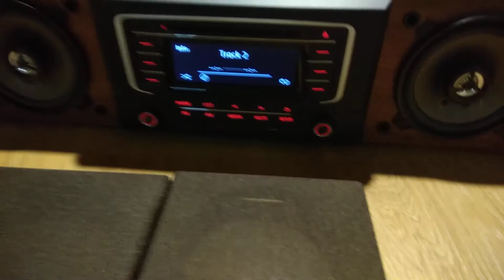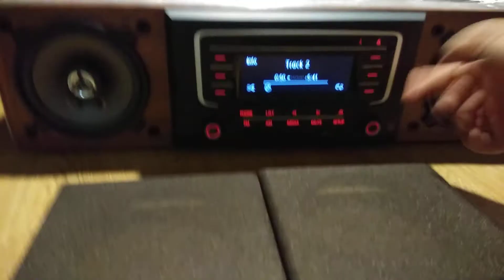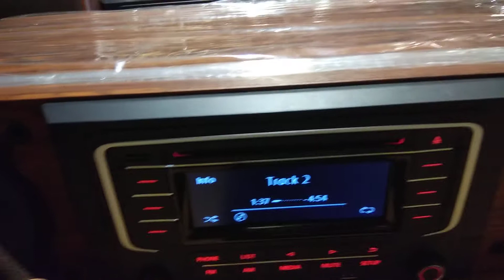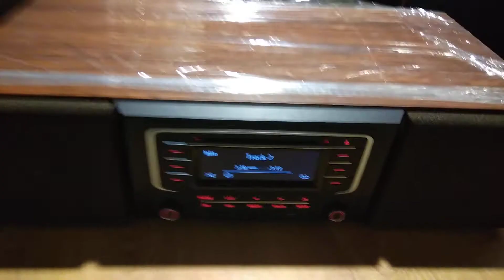Clip demo cho bác khách đặt full option v5 pro volskawen